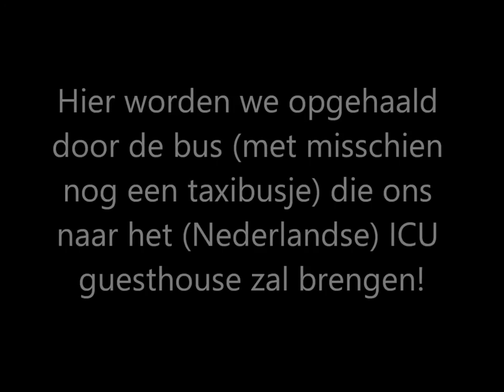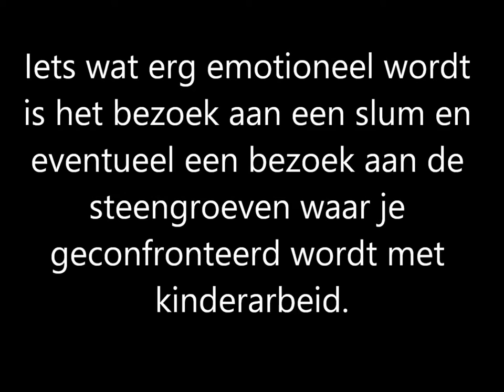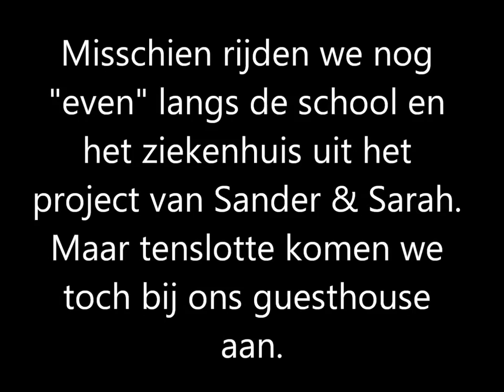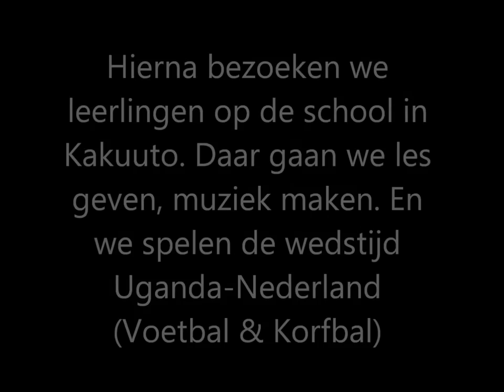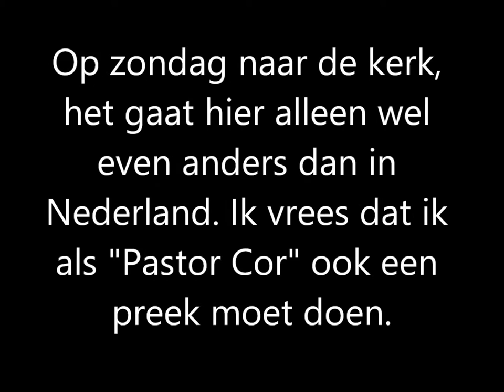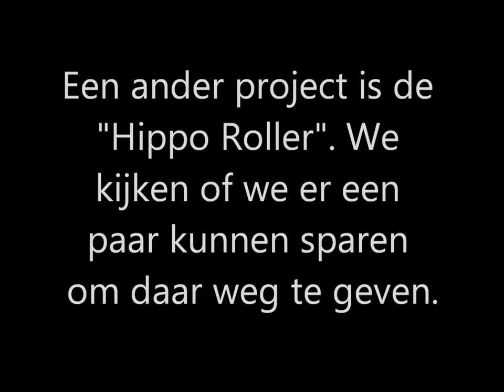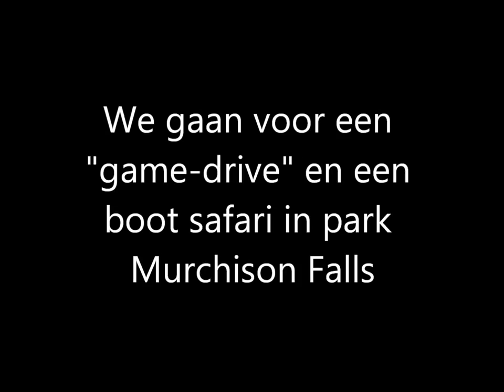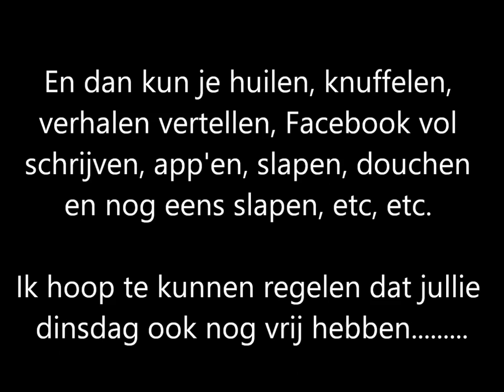Insula goes Uganda 2017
Insula Leerpark leerlingen gaan in februari/maart weer met een team leeftijdsgenoten helpen om ze een nieuwe toekomst te geven!